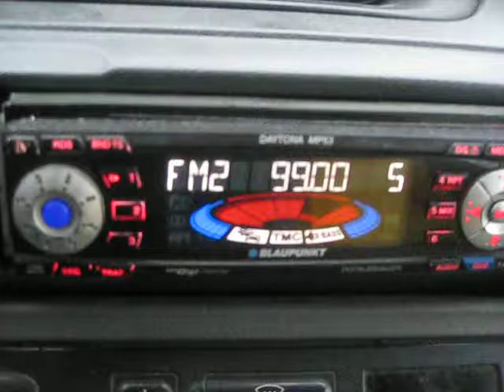Радио Веселина Орлето 005